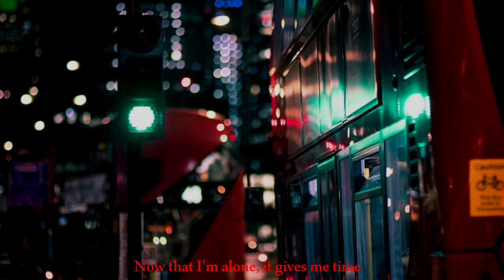Toto - I Won't Hold You Back (1982)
Taken from the album "Toto Ⅳ” (1982)
Written by Steve Lukather
Lead Vocal: Steve Lukather
Guitar: Steve Lukather
Bass: David Hungate
Drums: Jeff Porcaro
Keyboard: Steve Porcaro
Piano: David Paich